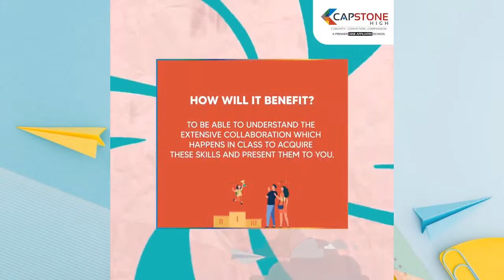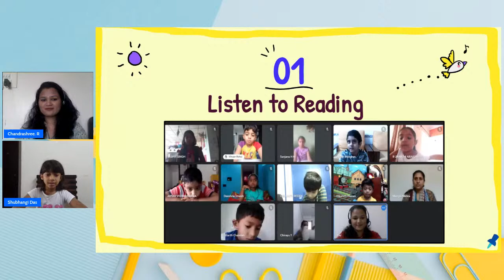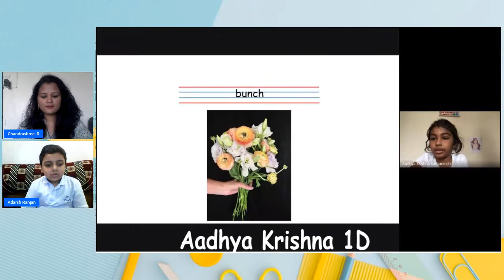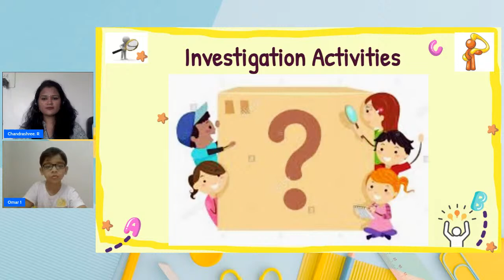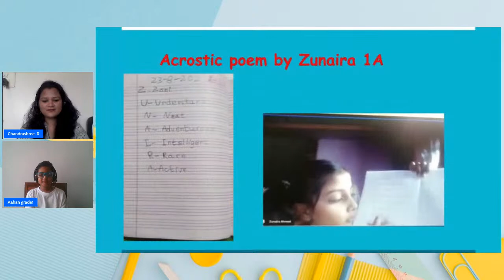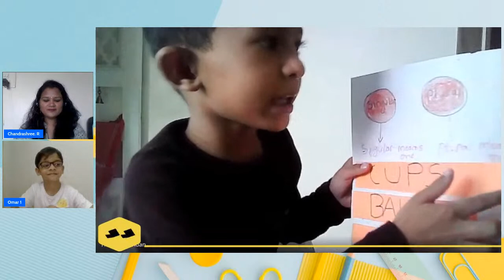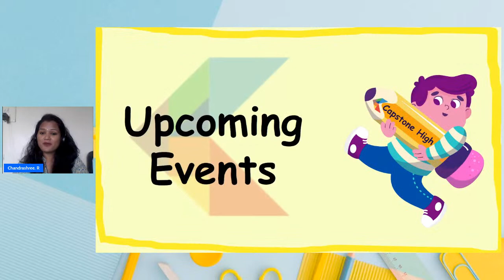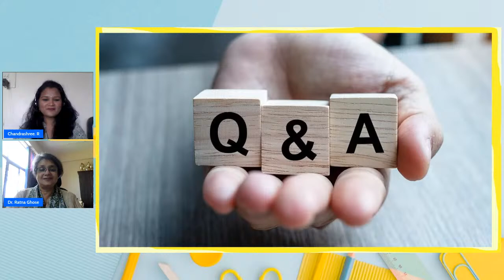EYP Literacy in Action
Dear Parent,

Greetings from Capstone High!

You are cordially invited  to the ' EYP Literacy in Action ', to be held as per the details shared below.

Why to attend - witness the student showcasing their 21st century English language skills

How : Livestreaming on Facebook and youtube (links for the live session will be shared shortly)

Grade 1
Time : 11  am to 12 noon

 Grade 2
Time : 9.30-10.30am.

How will it benefit - understand the extensive collaboration which happens in class to acquire these skills and present them to you

What is the outcome - parents get to understand the importance of 21st century language development in their child

Looking forward to your active participation and continued support.
Please contact the school office for further details (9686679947/48/49/50)

Warm Regards
Team Capstone High